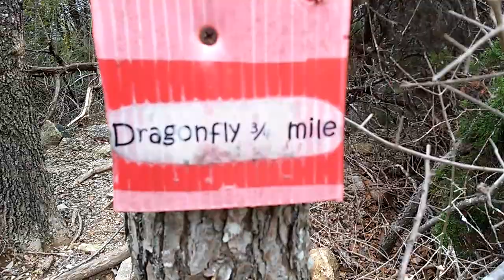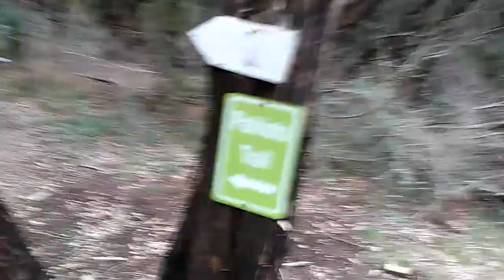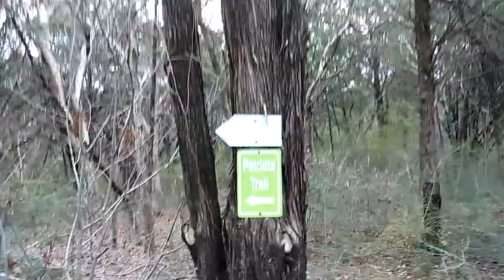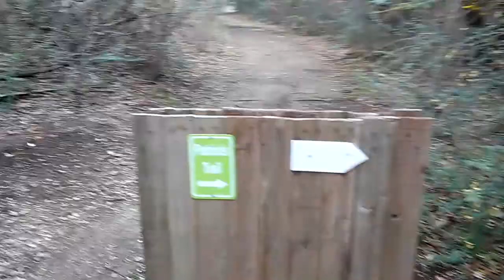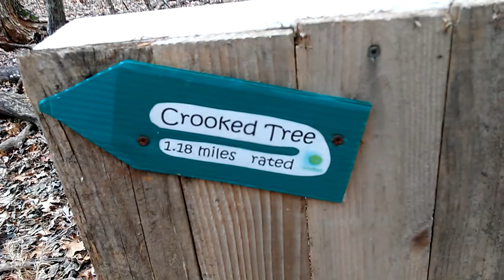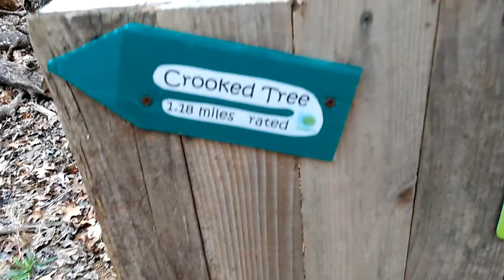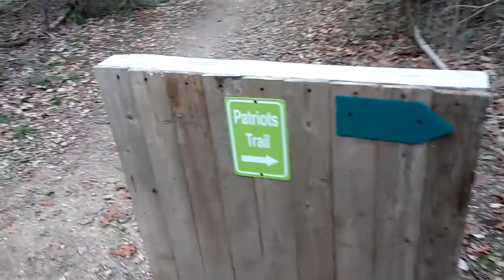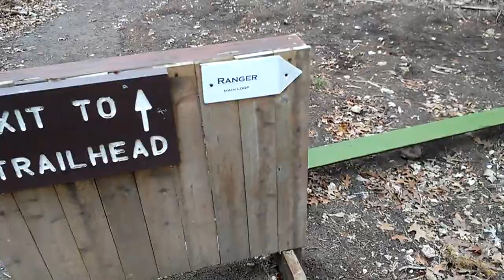Part 2of2 Scouting the trails at Big Cedar Wilderness